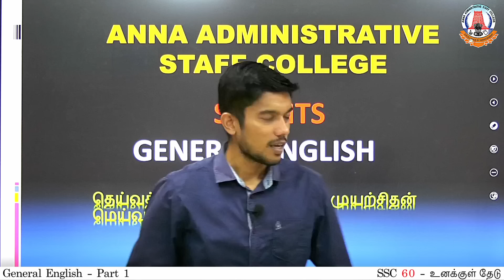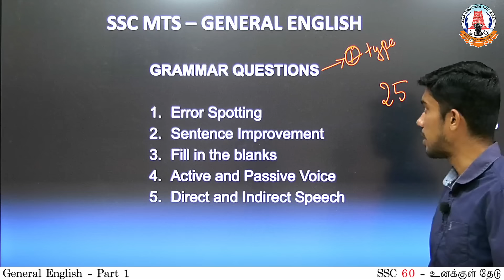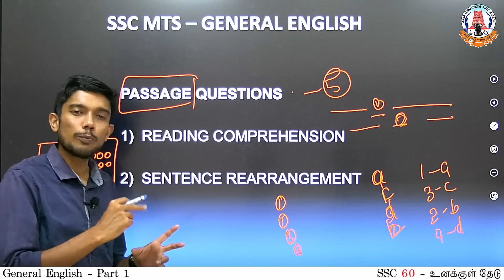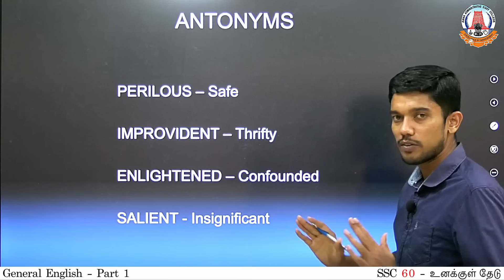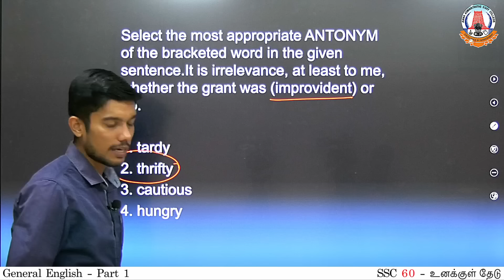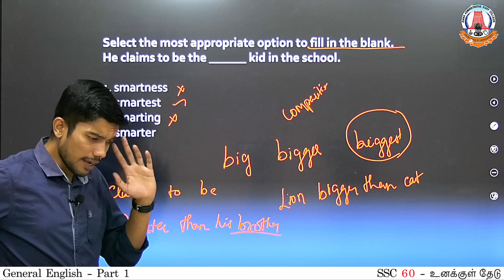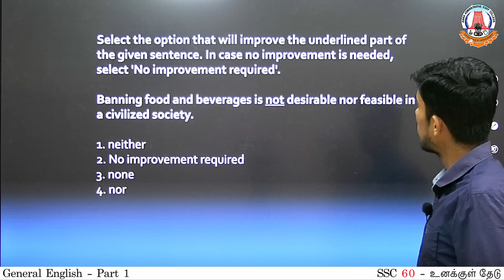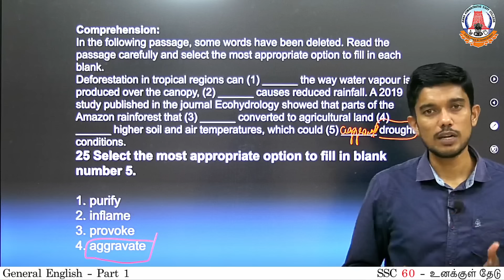SSC MTS | Day - 1 | GENERAL ENGLISH INTRO | PART - 1 | Thiru. Parthasarathy